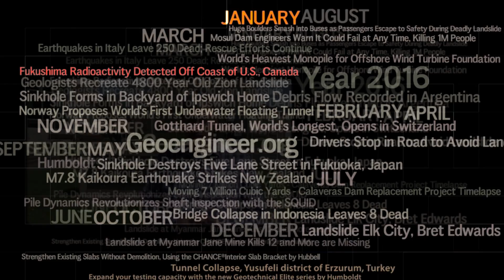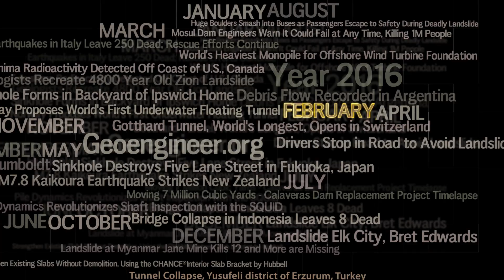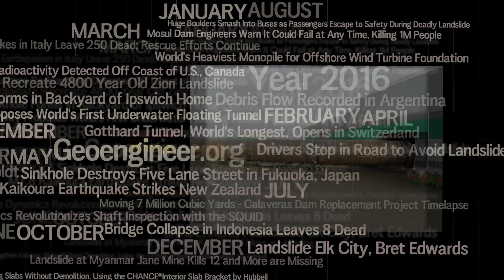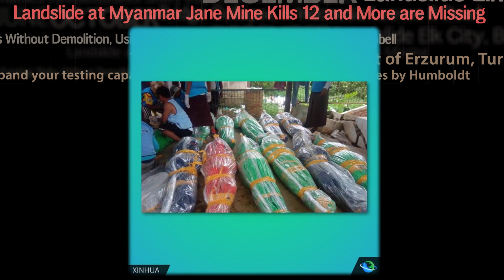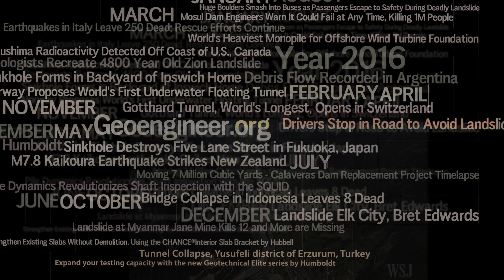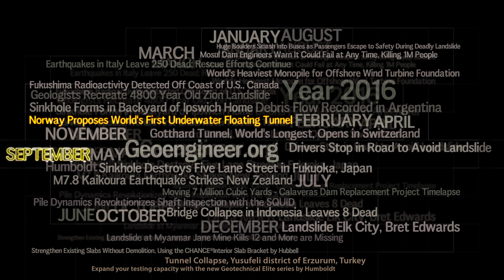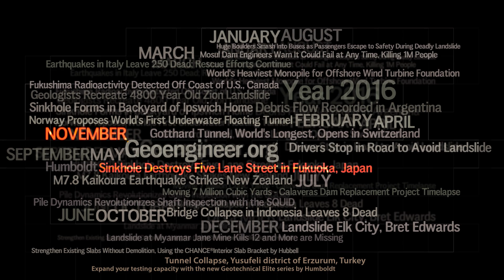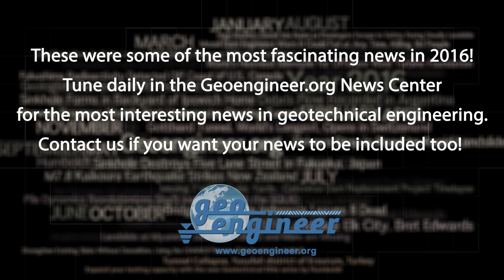FASCINATING GEOTECHNICAL ENGINEERING NEWS IN 2016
A total of 230 news were posted in Geoengineer.org’s News Center in 2016.

Here is a compilation of the most fascinating news this year.
News included:
JANUARY
-Fukushima Radioactivity Detected Off Coast of U.S., Canada.
FEBRUARY
-Debris Flow Recorded in Argentina.
-Mosul Dam Engineers Warn It Could Fail at Any Time, Killing 1M People.
-Landslide Elk City, Bret Edwards.
MARCH
-Huge Boulders Smash Into Buses as Passengers Escape to Safety -During Deadly Landslide, Kakakorum Highway, Pakistan.
-Pile Dynamics Revolutionizes Shaft Inspection with the SQUID.
APRIL
-Moving 7 Million Cubic Yards - Calaveras Dam Replacement Project Timelapse.
-World's Heaviest Monopile for Offshore Wind Turbine Foundation, Veja Mate offshore wind farm, Germany North Sea.
MAY
-Landslide at Myanmar Jane Mine Kills 12 and More are Missing.
JUNE
-Geologists Recreate 4800 Year Old Zion Landslide.
-Gotthard Tunnel, World's Longest, Opens in Switzerland.
JULY
-Drivers Stop in Road to Avoid Landslide, Shangri-La, China.
AUGUST
-Earthquakes in Italy Leave 250 Dead.
-Sinkhole Forms in Backyard of Ipswich Home.
SEPTEMBER
-Norway Proposes World's First Underwater Floating Tunnel.
-Strengthen Existing Slabs Without Demolition, Using the CHANCE®Interior Slab Bracket by Hubbell.
OCTOBER
-Bridge Collapse in Indonesia Leaves 8 Dead.
NOVEMBER
-M7.8 Kaikoura Earthquake Strikes New Zealand.
-Sinkhole Destroys Five Lane Street in Fukuoka, Japan.
DECEMBER
-Tunnel Collapse, Yusufeli district of Erzurum, Turkey.
-Expand your testing capacity with the new Geotechnical Elite series by Humboldt.

Tune in daily to the Geoengineer.org News Center for the most interesting news in geotechnical engineering